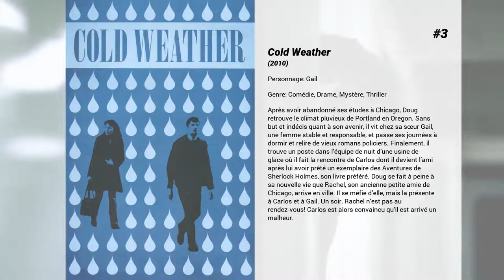Les meilleurs films de Trieste Kelly Dunn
Les meilleurs films de Trieste Kelly Dunn nous présente...

5. Le Fiancé aux deux visages
Lorsque Megan rencontré Philip Markoff, elle n'aurait pas pu être plus heureux. Il a été charmant, attentionné, sympathique étudiant en médecine qui avait tout son avenir planifié. Après seulement quelques mois de fréquentations du couple se fiance et il semble que Megan va obtenir le dénouement heureux qu'elle a toujours voulu terminer avec la clôture blanche. Malheureusement il ya un côté à Philippe qu'elle ne connaît pas. Un tordu, pervers, secondaires mortels comme il passe son temps libre accrochage avec présage qu'il trouve sur Craig's List et vole de leur part. Comme les attaques de Philippe sur les femmes deviennent de plus en plus violente de la police sont impliqués et il semble que la vie de Megan est sur le point de changer à jamais...

4. Girl on the Third Floor
Un père de famille, Don Koch, décide de rénover un manoir délabré en vue de la naissance prochaine d'un nouvel enfant. Très vite, Don observe des phénomènes surnaturels et se demande si la maison ne serait pas possédée pas un esprit maléfique.

3. Cold Weather
Après avoir abandonné ses études à Chicago, Doug retrouve le climat pluvieux de Portland en Oregon. Sans but et indécis quant à son avenir, il vit chez sa sœur Gail, une femme stable et responsable, et passe ses journées à dormir et relire de vieux romans policiers. Finalement, il trouve un poste dans l’équipe de nuit d’une usine de glace où il fait la rencontre de Carlos dont il devient l’ami après lui avoir prêté un exemplaire des Aventures de Sherlock Holmes, son livre préféré. Doug se fait à peine à sa nouvelle vie que Rachel, son ancienne petite amie de Chicago, arrive en ville. Il se méfie d’elle, mais la présente à Carlos et à Gail. Un soir, Rachel n’est pas au rendez-vous! Carlos est alors convaincu qu’il est arrivé un malheur.

2. Blame
La relation entre un professeur et son élève rend jalouse une de ses camarades de classe, et les choses vont mal tourner...

1. Vol 93
11 septembre 2001. Quatre avions sont détournés par des terroristes dans le but d'être crashés à New York et à Washington. Trois atteindrons leur cible, pas le vol 93. En temps réel, les 90 minutes qui se sont écoulées entre le moment où l'appareil a été détourné et celui où il s'est écrasé après que ses passagers, mis au courant par téléphone portable des attaques contre le World Trade Center à New York, eurent décidé de se sacrifier pour éviter que l'appareil atteigne Washington.